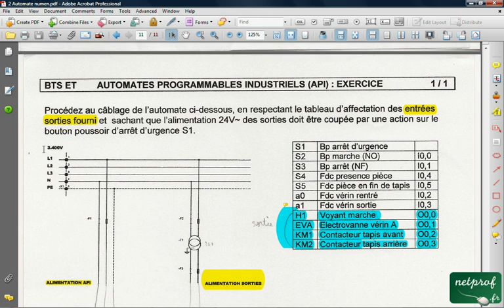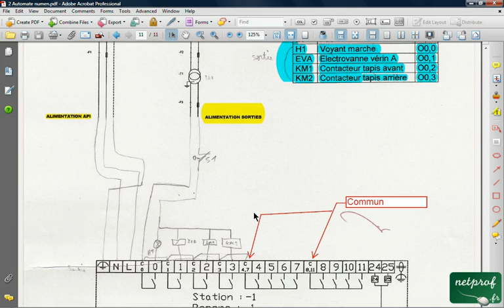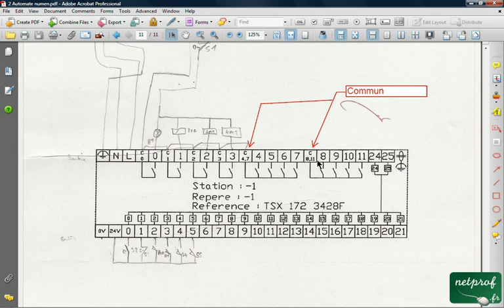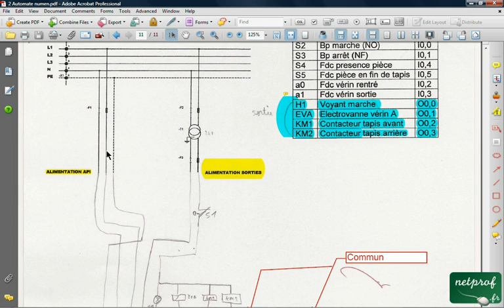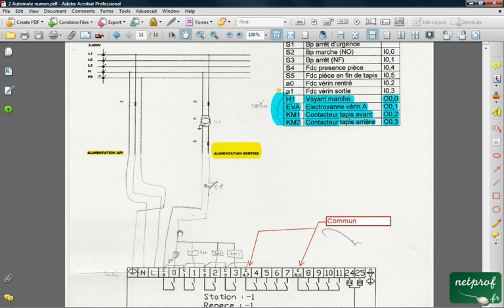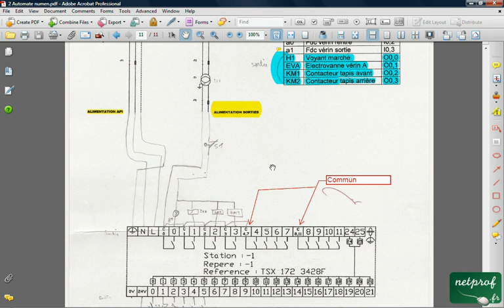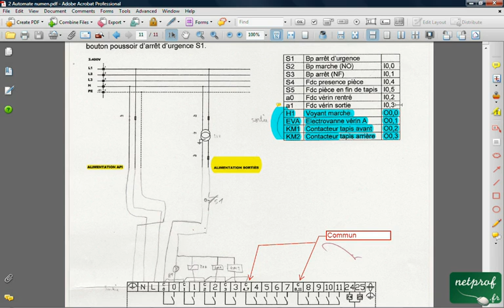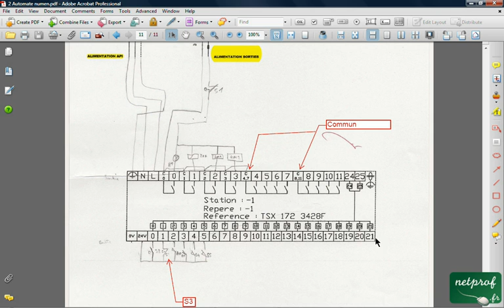Câblage de l'automate TSX 172